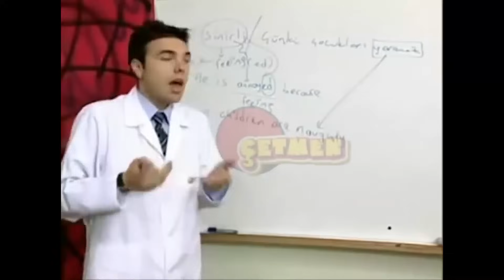MANYAK EKİP - GTA V ONLİNE